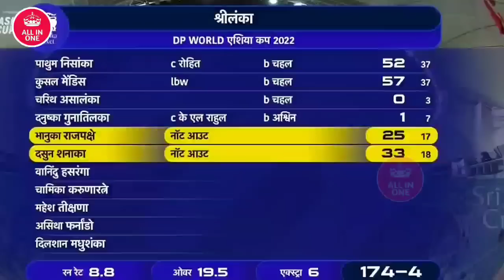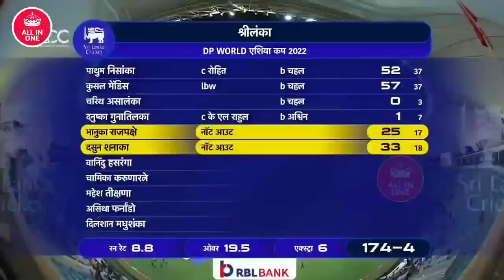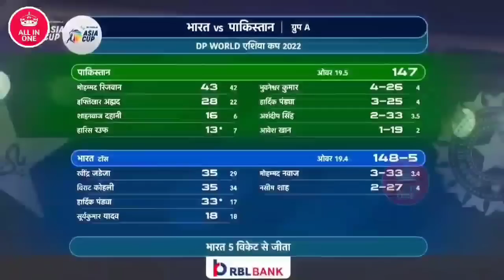Last over India Vs Sri Lanka Asia cup 2022 Super four Match 3 Highlights Full Match Highlights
देखिए Last over India Vs Sri Lanka Asia cup 2022 Super four Match 3 Highlights Full Match Highlights